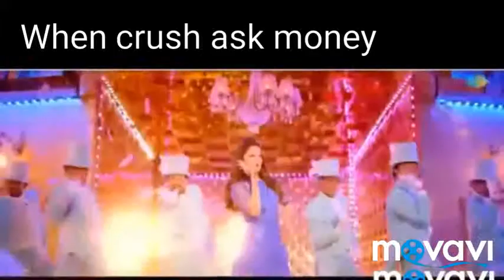Crush Story #2 |LETS KILL THIS LOVE |Bollywood vine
This is the part 2 of Crush story on bollywood style
Please watch this full
If you like this video